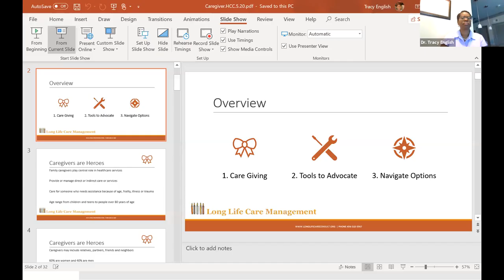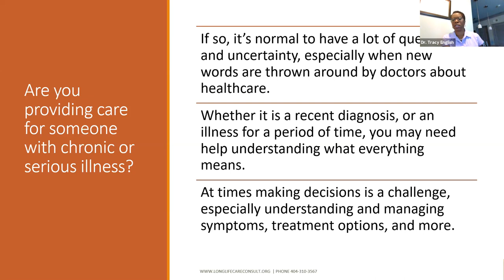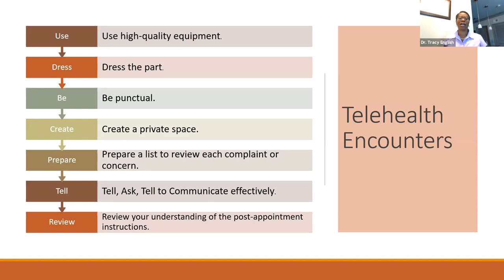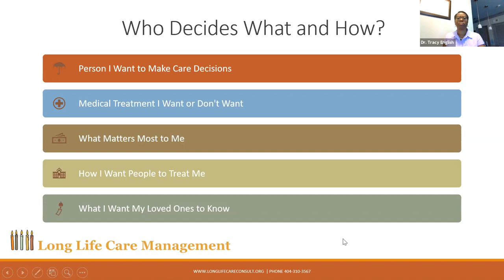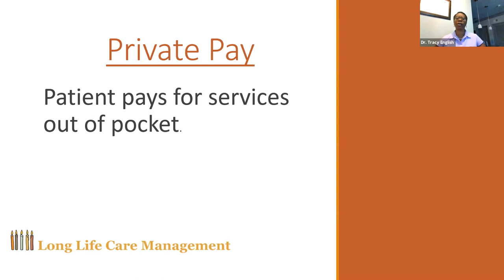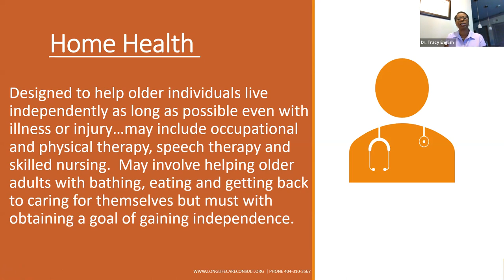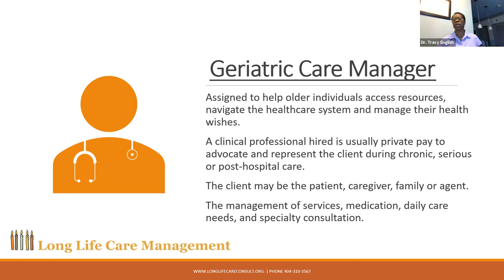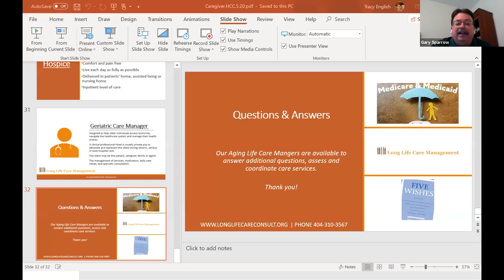Caring for the Caregiver Video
Webinar: Caring for the Caregiver. This will not be just for professionals in the field, but anyone who has taken on that role during the current COVID-19 crisis. Whether you are concerned about an elderly relative or find yourself caring for someone who is sick, there will be helpful information in this webinar.